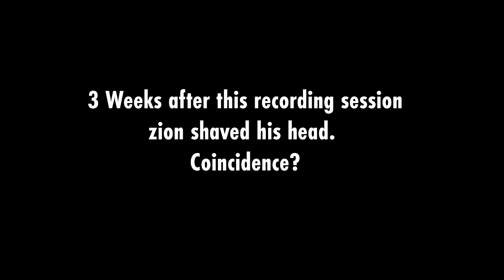The Butcher | Dead Rising